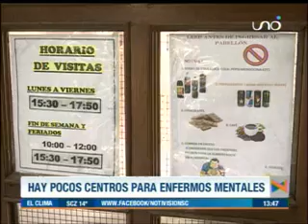20072018 VECINOS DE LA AVENIDA PARAGUA PREOCUPADOS POR JOVEN QUE DEAMBULA DESNUDO UNO